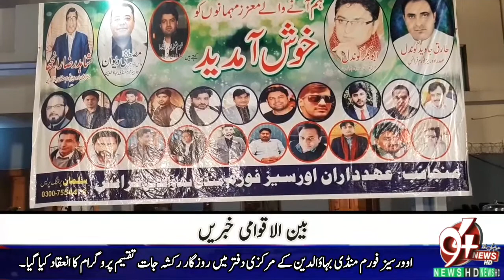overseas forum Mandibahauddin Rozgar rikshaw distribution ceremony